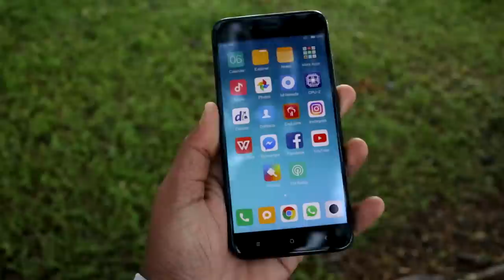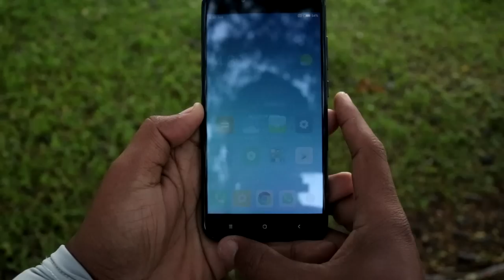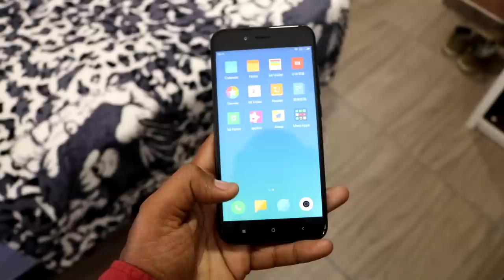QUE CÂMERA, HEIN - XIAOMI MI A1 COM ANDROID PURO